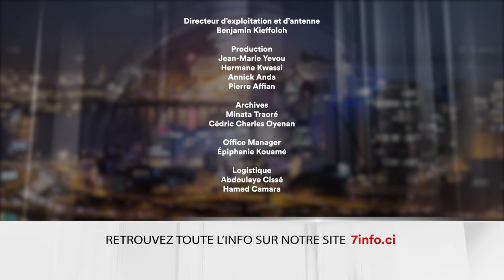Le 7 minutes du 2 février 2024 (édition du 6H)